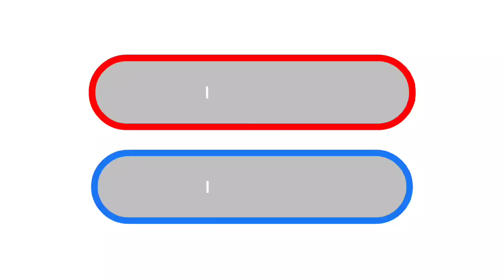inabot ng Isang taon Ang Pera Kay Brother Jose!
Hello Po mga Kapambihira! Maraming salamat Po sa mga nagaabang ng ating vlogs, Maraming salamat Po sa inyong walang sawang pag Supporta sa ating Programa!
God bless Po mga Kapambihira!